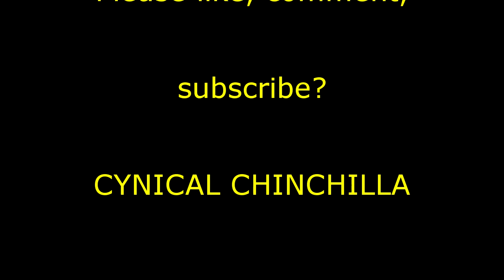Xbox One? PS4? Buy a Wii U!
What console is really worth it?

Game footage: Pac-Man Championship Edition DX - Xbox 360